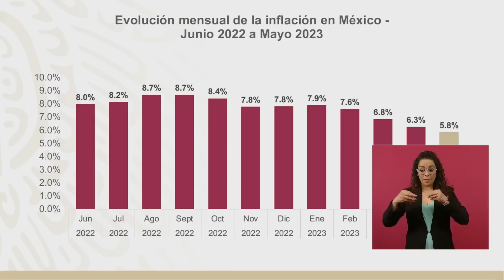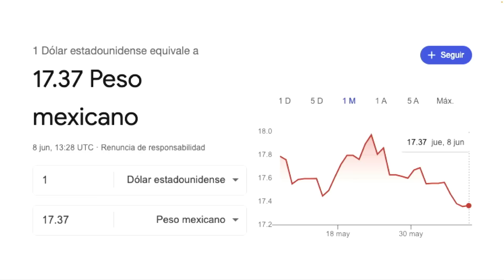Crecimiento con bienestar es el distintivo de la Cuarta Transformación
Economía de México es fuerte: presidente; crecimiento con bienestar es distintivo de la 4T

El presidente Andrés Manuel López Obrador destacó que la economía nacional es fuerte como resultado de la política de fomento al crecimiento con bienestar que impulsa el Gobierno de México.

“Estamos avanzando y vamos a seguir. ¿Por qué tenemos estabilidad económica?, ¿por qué está llegando inversión extranjera?, ¿por qué estamos creando empleos?, ¿por qué está creciendo la economía?, ¿por qué la fortaleza del peso? Porque estamos gobernando con honestidad”, subrayó.

En conferencia de prensa matutina, enfatizó que el peso mexicano es la moneda más fortalecida en el mundo respecto al dólar, que se cotiza en 17.55 pesos, el mejor nivel registrado desde 2016.

“Sigue fortaleciéndose el peso; es un fenómeno. (…) Cuando llegamos al gobierno estaba a más de 20 y los pronósticos de nuestros adversarios era que se iba a ir hasta 30 pesos por dólar”, apuntó.

La creación de empleos y las mejoras en los salarios, dijo, permiten condiciones de bienestar, característica que distingue a este gobierno de los sexenios anteriores.

La federación ha promovido el aumento del salario mínimo; este 2023 subió a 207.4 pesos, lo que representa un 88 por ciento de aumento del poder adquisitivo en términos reales respecto al de 2018.

Hasta abril, el dinero alcanzó a las familias para comprar 10 kilogramos de tortilla, 4.8 de frijol y 4.2 de huevo, puntualizó el jefe del Ejecutivo.

Además, la administración federal prioriza el cumplimiento de los derechos de las y los trabajadores, como la repartición de utilidades que creció más de 126 mil 572 millones de pesos entre 2020 y 2022.

Resaltó la reciente baja de la inflación a 5.8 por ciento en mayo, de acuerdo con datos del Instituto Nacional de Estadística y Geografía (INEGI).

Ante el fenómeno inflacionario externo provocado por la pandemia de COVID-19, así como la guerra de Rusia y Ucrania, el gobierno federal enfocó sus esfuerzos en proteger la economía popular mediante el Acuerdo de Apertura Contra la Inflación y la Carestía, firmado en 2022 con empresarios, productores y comerciantes de alimentos, a fin de ofrecer una canasta básica de 24 productos a precio justo, recordó.

Adicionalmente, mencionó, no aumentaron los precios de las gasolinas y diésel, del gas y la luz a favor de la economía familiar.

“Recuerden que cuando hay inflación se afecta mucho el ingreso; se puede aumentar el salario, pero si hay incremento en la inflación se pierde poder de compra, poder adquisitivo, por eso es muy buena noticia”, refirió.

Con el propósito de continuar bajando los precios de alimentos, continúan los esfuerzos para consolidar la Alianza de Países de América Latina y el Caribe Contra la Inflación a fin de facilitar el intercambio comercial.